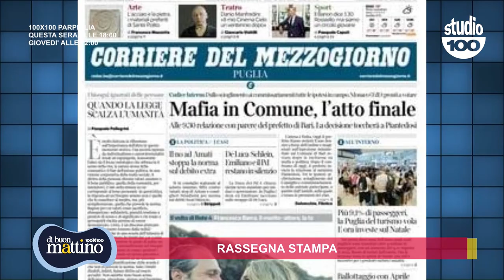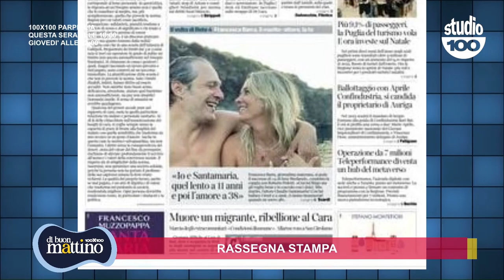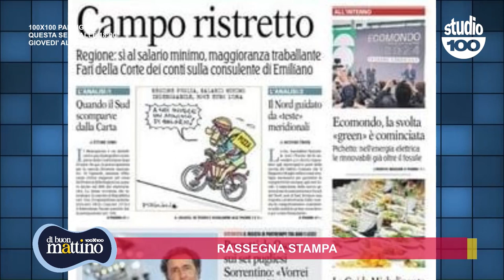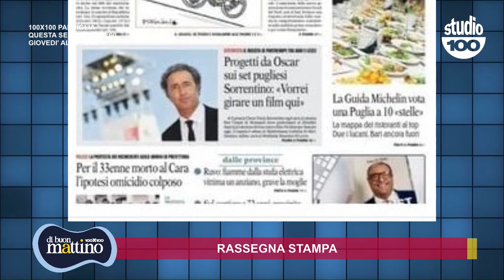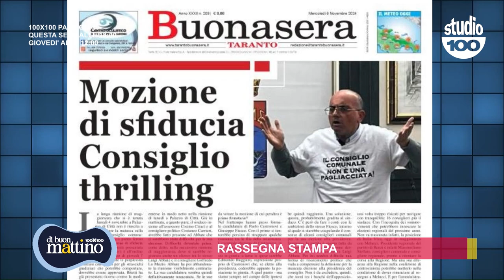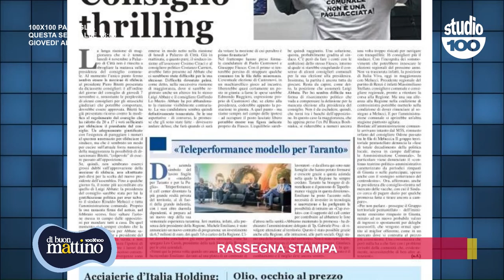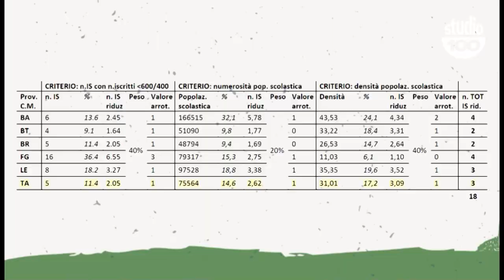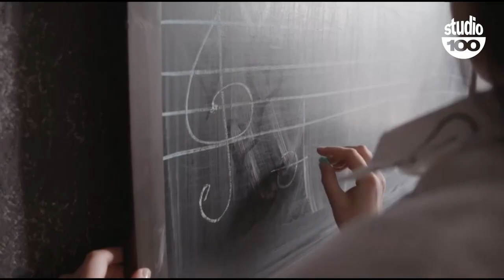Di Buon Mattino, puntata intera del 6 novembre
- Gregorio Miccoli, della Fiom Cgil, sulla vertenza Hiab
- Vestas, a Taranto si produce la pala eolica più grande al mondo - servizio di Valentina Castellaneta
- Ieri Emiliano alla Teleperformance: annunciato un investimento di sette milioni di euro
- Scuola, a Manduria a rischio l’autonomia di un istituto comprensivo - servizio di Giuseppe P. Dimagli
- Federica Mandese, libraia, sugli appuntamenti con “Non siamo nati lettori”, per imparare ad amare la lettura